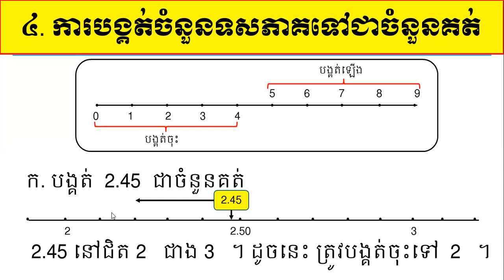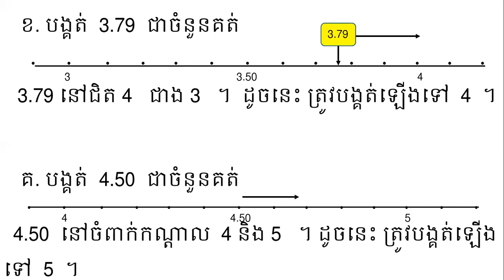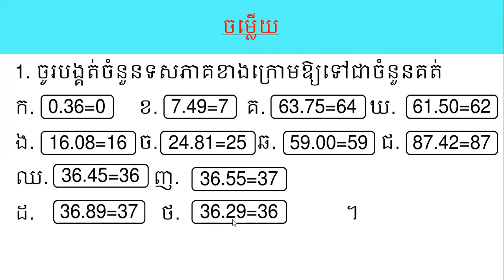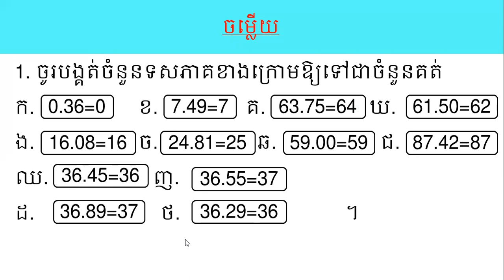គណិតវិទ្យា ថ្នាក់ទី៥ មេរៀនទី៨ ៤ ការបង្គត់ចំនួនទសភាគឱ្យទៅជាចំនួនគត់Math Grade5 Lesson8